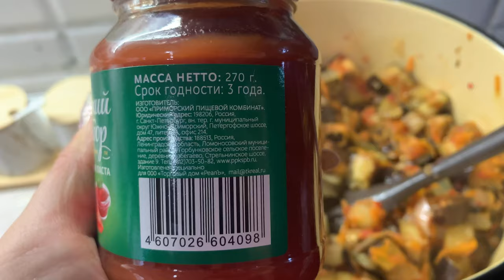Влог/Опять Wildberries/Заготовки на зиму 🥫🥒🫑🌽